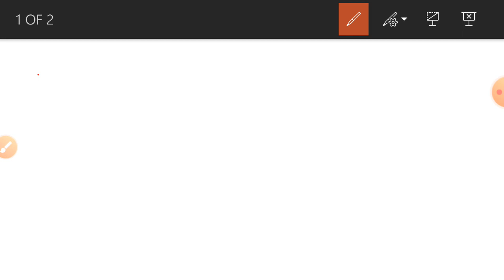Class 8| Exponents| Part 1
You will understand about exponent,power,base, positive integral power, negative integral power,laws of exponent of Rational Numbers